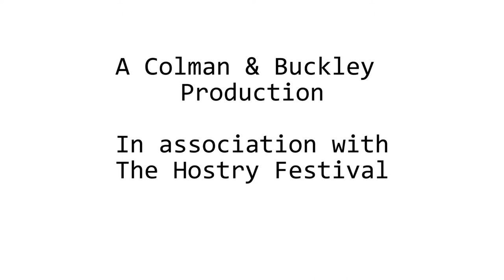Janet Poole at Paint Out Norwich 2014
Janet Poole at Paint Out Norwich 2014 and a short film about her plein air competition painting experience courtesy of Talking Magpie Media at NCC and BBC Voices. Apply to the next Norwich Paint Out